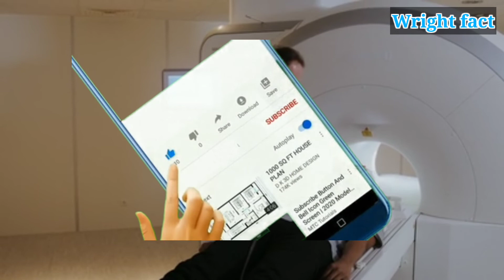Postmortem रात को क्यों नहीं किया जाता हैं 🤔 /wrightfact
About the video - is video main maine bataya hai ki postmortem ko rat main kyu nhi kiya jata hai so watch video till end then you understand clearly and please subscribe to my channel and also press the well icon there are amazing facts video on my channel

postmortem ko rat main kyu nhi kiya jata hai
postmortem kya hai
postmortem kon krta hai
postmortem kaise kiya jata hai